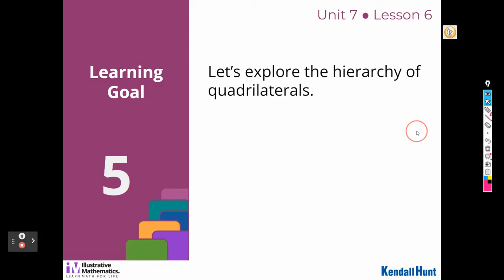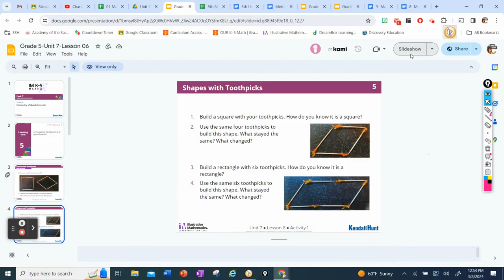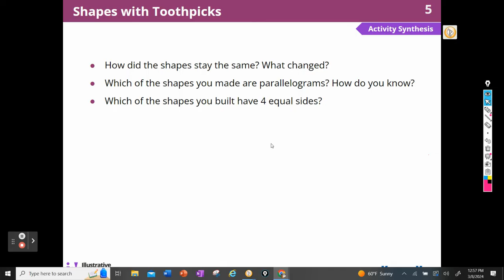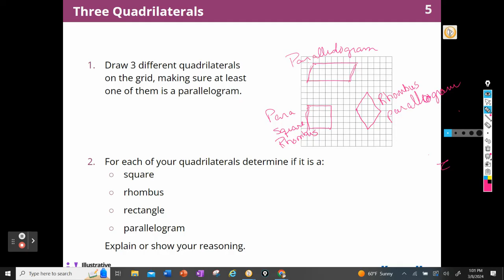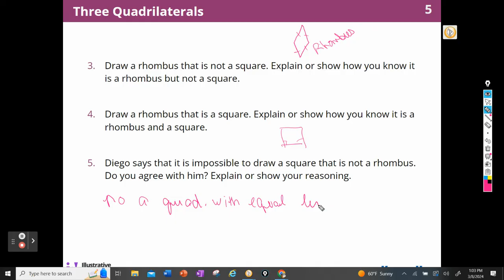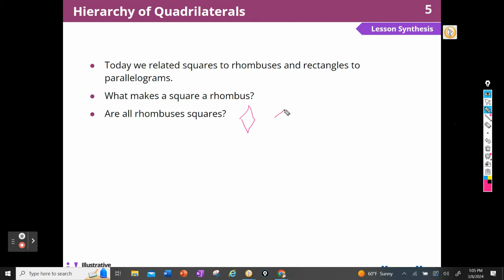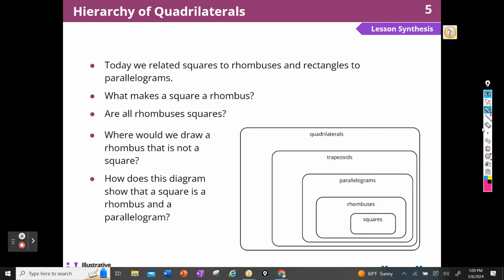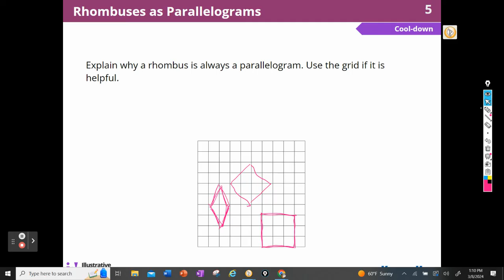5 7 6 Illustrative Math Grade 5 Unit 7 Lesson 6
5 7 6  Illustrative Math Grade 5 Unit 7 Lesson 6